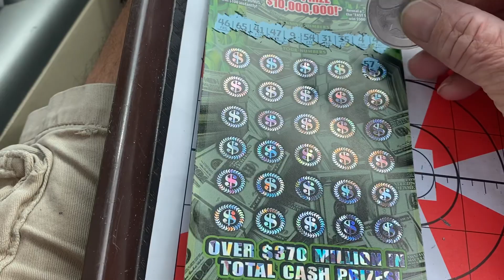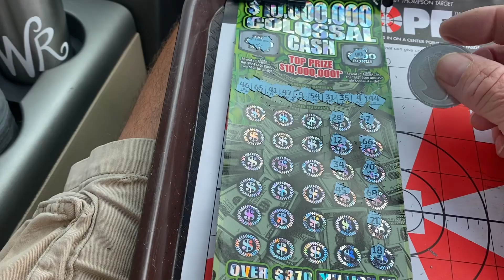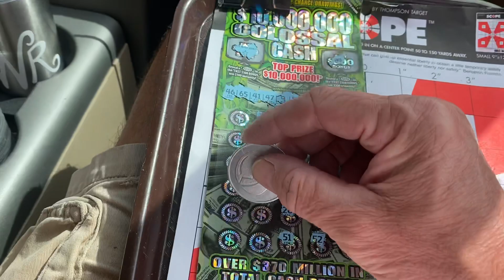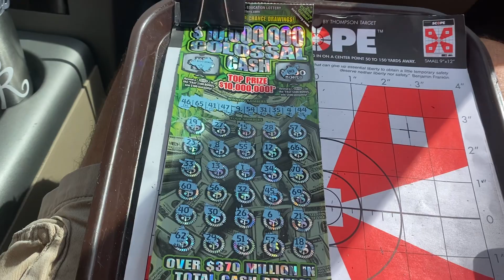COLOSSAL TIME AND THE MULLET FESTIVAL